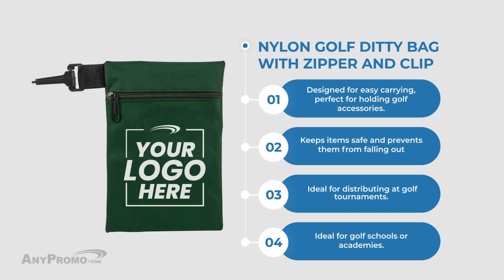Nylon Golf Ditty Bag with Zipper and Clip: Perfect for Organizing Golf Gear| AnyPromo #639659 Review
Discover the amazing benefits of the Nylon Golf Ditty Bag with Zipper and Clip! In this video, we dive deep into the features and advantages of this product, showing you why it's a must-have for organizing your golf gear.

💡 Key Benefits:
• Durable nylon material for long-lasting use
• Secure zipper and clip for easy attachment
• Compact design perfect for holding tees, balls, and other small accessories

🔍 Product Details: SKU Number: #639659 Available in multiple colors